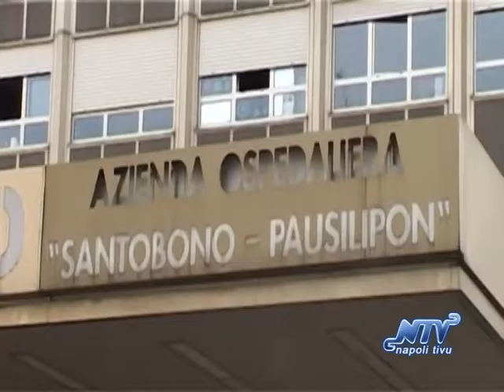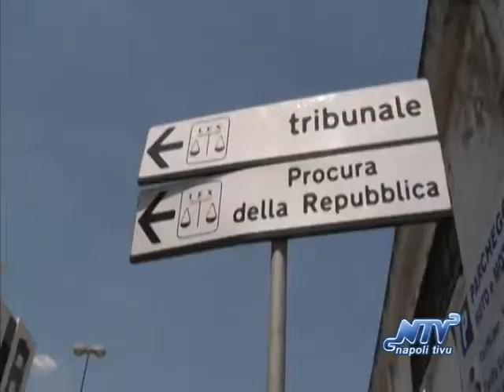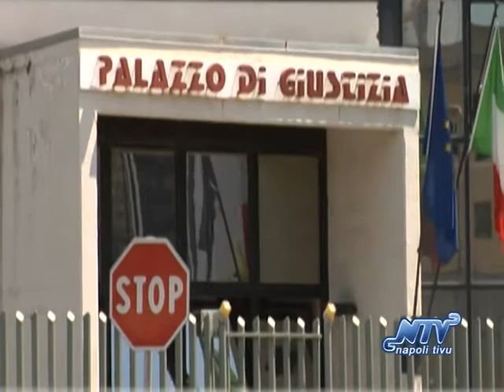Coppeto alza la voce” Drammi del Santobono frutto anche del "NON governo" degli ultimi 5 anni”